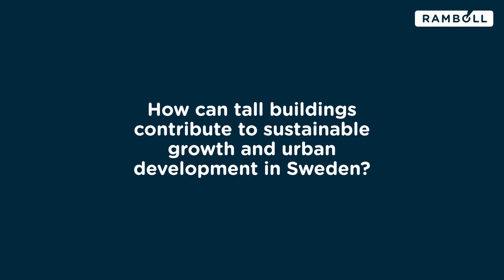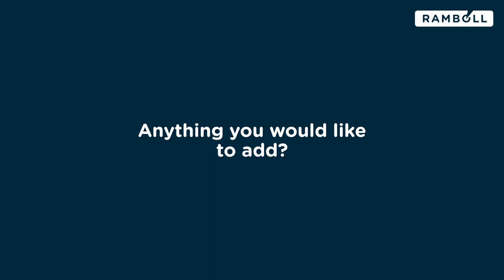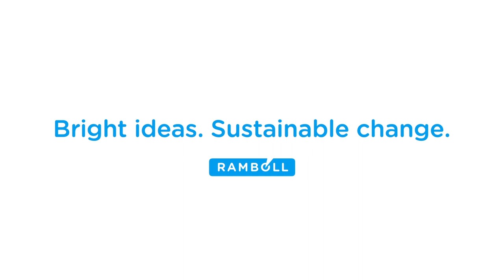Go Tall Stockholm: intervju med Shonn Mills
Shonn Mills, Global High Rise Director på Ramboll om utvecklingen av höga byggnader i Sverige och Skandinavien och de möjligheter som kommer med det. Och finns det något som hämmar utvecklingen?

Från Go Tall Stockholm, ett seminarium om boomen för höga byggnader i Skandinavien, den 28 januari 2019.